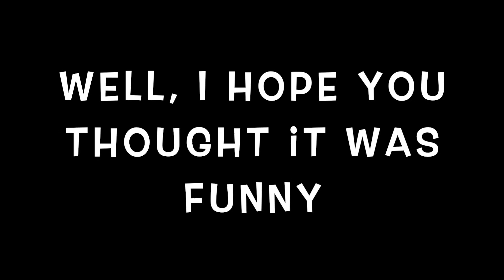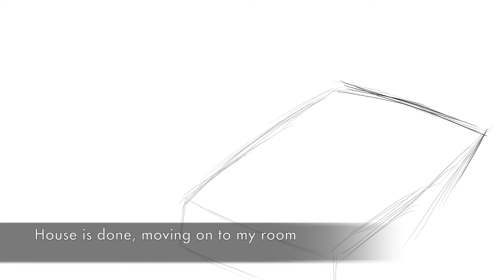April Fools 2020 Video: Behind the Scenes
So, did you all enjoy the "preview" yesterday? Liking the progress made on it? ;)
Well, a fair amount of work was put into the video, so I thought I'd share a little "speedpaint" video of the drawing process!